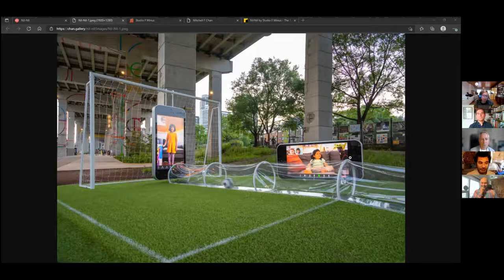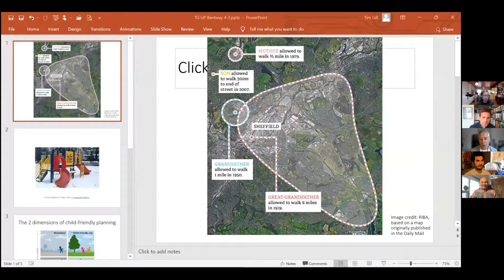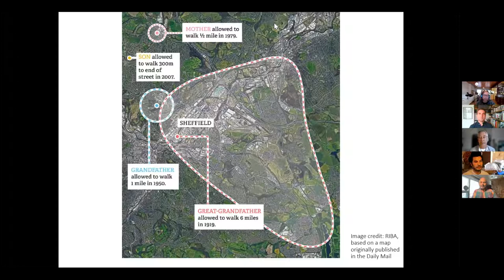Playing in Public | Play Talk: Play as a Recovery Strategy (Part Two)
For decades, artists, designers, and planners have turned to play to better understand our environments and each other. Over the course of the Spring/Summer 2021 season, The Bentway will explore the history of play and its role in shaping decisions about public space through the Playing in Public exhibition and programs.

As we look to the future, we must consider the ways that COVID has altered our cities and the necessity of play for urban recovery. With long-running lockdowns in place at various times throughout the past year, opportunities for recreation and play have become critical to maintaining mental and physical health during an uncertain time.

As cities across the globe call for a "summer of play", this two-part panel discussion, co-presented with World Urban Parks & 8 80 Cities, and featuring speakers for whom play is a core component of their work, we will explore the benefits of recreation as a tool for recovery and ask what play can teach us about building more resilient cities, public spaces, and communities.

This second talk in the series explores how play has shaped the design of our cities over time and what play-based spaces reveal about shifting political, social, and cultural values. Panelists will reflect on play’s critical role in learning and development for all ages, and speculate on the ways the pandemic will re-shape play-based design and engagement in the years to come.

The Bentway is delighted to welcome Tim Gill (Writer, Scholar & Childhood play advocate), Alexandra Lange (Writer and Architecture & Design Critic), Adil Dhalla (Camp Reset), and Mitchell Chan (Studio F Minus) to the conversation, with Alex Bozikovic (The Globe & Mail) as moderator.